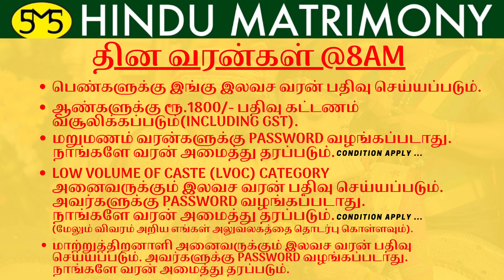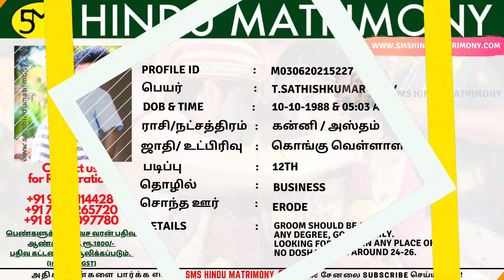தின வரன்கள்@8AM | 19.10.2021 | SMS HINDU MATRIMONY | Daily Bride & Groom Profiles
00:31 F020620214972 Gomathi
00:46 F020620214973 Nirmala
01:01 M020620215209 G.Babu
01:16 M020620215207 Susiendran (a) Maniy
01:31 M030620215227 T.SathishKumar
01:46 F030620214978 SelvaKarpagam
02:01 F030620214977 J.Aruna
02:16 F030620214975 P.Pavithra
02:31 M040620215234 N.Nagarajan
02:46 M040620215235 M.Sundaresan